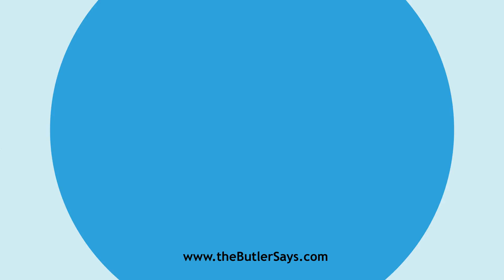Learn how to say this word: "Assoilzie"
This is the definition of "Assoilzie":
v. t.  Alt. of Assoilyie